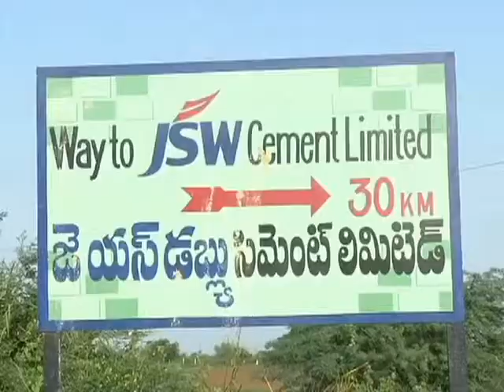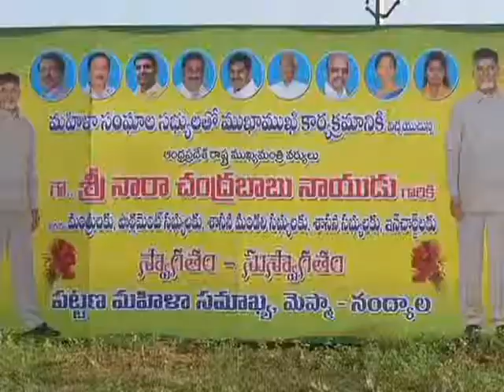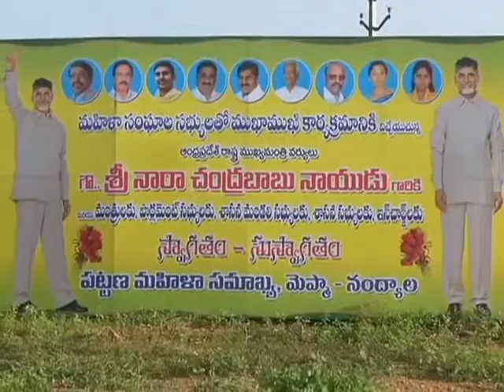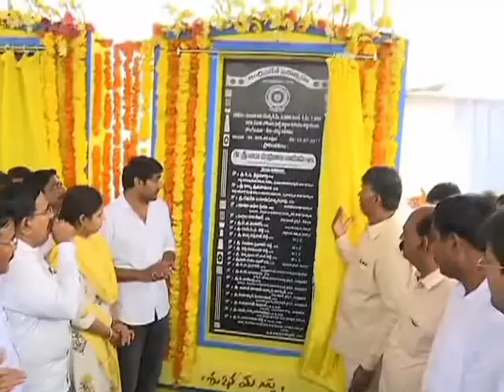23-07- 2017 Hon'ble C.M. VISIT TO NANDYAL.,KURNOOL DIST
Hon'ble C.M. visited the NANDYAL and participated in the several programmes. HANDRI RIVER , SHYAMA KALVA development , PMAY-NTR NAGAR HOUSING bhoomi pooja and self help mahila groups  public meeting were attended by the Hon'ble C.M.of A.P. Hon'ble Dy.C.M.,tourism minister,I &PR minister,MLA's ,M.P.'s and officials also participated in the programmes.